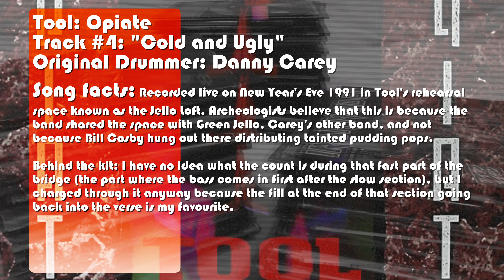Tool - Cold and Ugly - Drum Cover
Full Album Friday Ep.18
"Cold and Ugly" by Tool from the album Opiate, released in 1992!
Original drummer is Danny Carey.

Gear stuff:
Left Hi-hats: Zildjian 13" A/Z Hats
Left Aux hats: Zildjian 13" A Custom Hats
Right Hi-hats: Zildjian 16" K Light Hats
Right Aux hats: Zildjian 14" A Custom Hats
Right Ride: Zildjian 20" K Heavy Ride
Left Ride: Zildjian 20" K Heavy Ride
Snare: 14x6 brass Champagne Drums snare